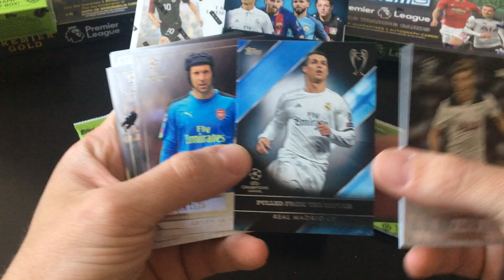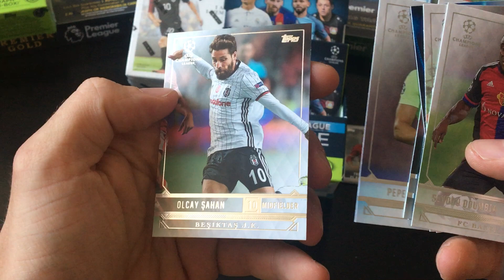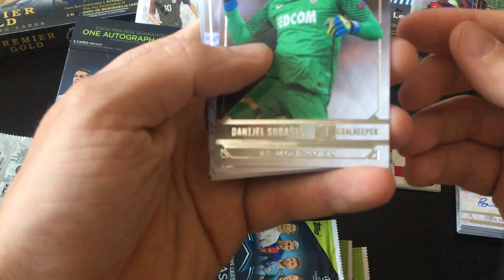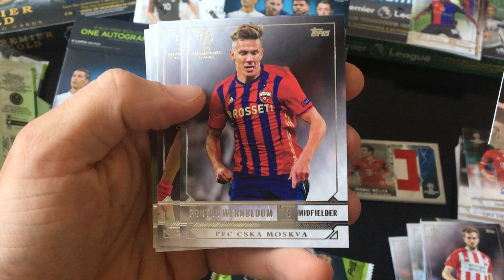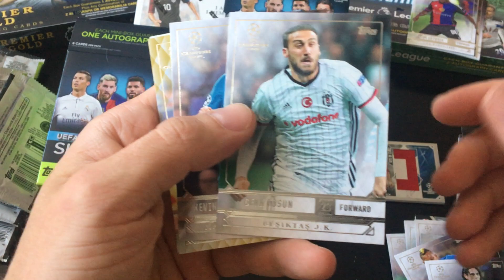Topps Showcase Champions League 2016-17 Muller Patch!!!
Balení se skládá ze dvou menších boxů.

V každém menším boxu 6 balíčků po 6ti kartách.
V každém malém boxu garantována 1 podpisová karta. (dva podpisy tedy na balení).